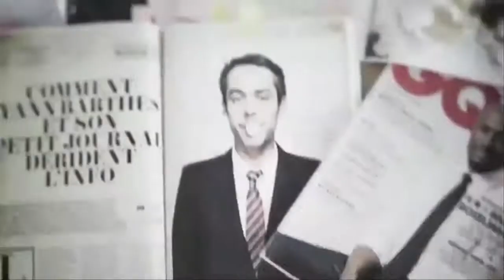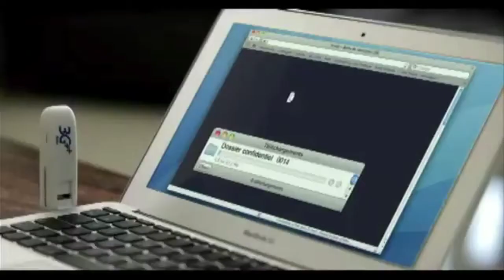Showreel Agence Euro RSCG 360 2012.mov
Best of Création du mouvement 2011